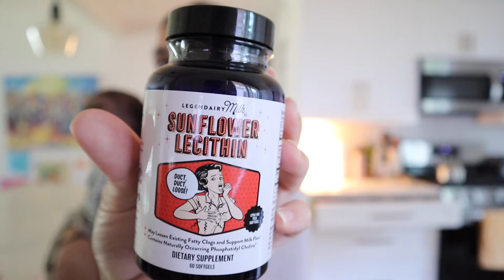Toddlers Sharing Rooms & Nursery Tour | 3 Under 4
Moms on Call Book
Sunflower Lecithin
Portable Sound Machine
Mesh crib liner
Toddler alarm clock
Kitchen Light Pendant
Breakfast Nook Cushions
My jeans

++ SOCIAL MEDIA ++
All new social media is @NicoleLelaGreen

You are not charged more or less by clicking or purchasing from a link. All opinions are sincere and our own. Thanks for supporting our family in continuing to bring you great content!